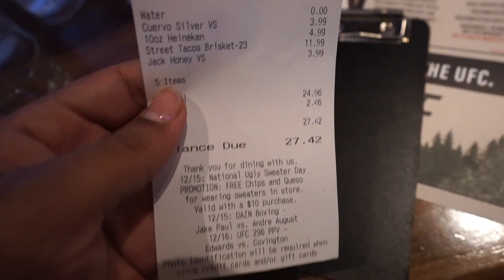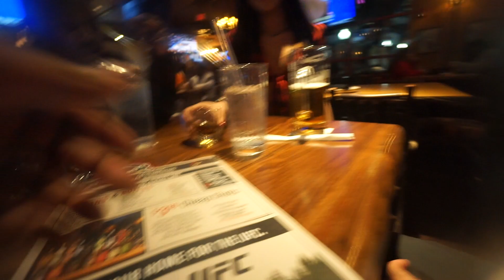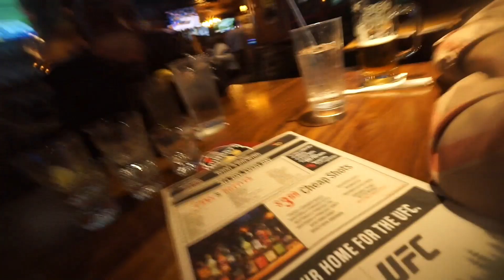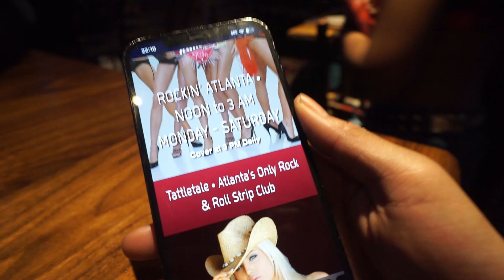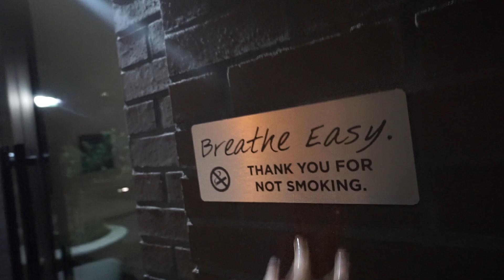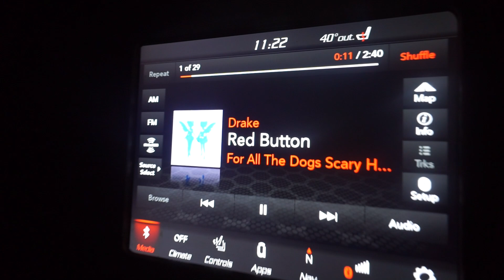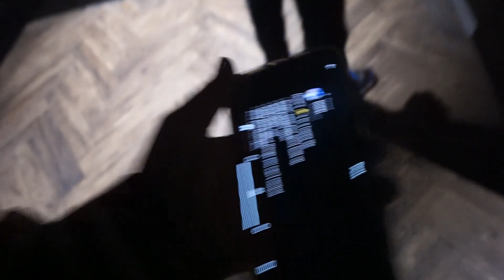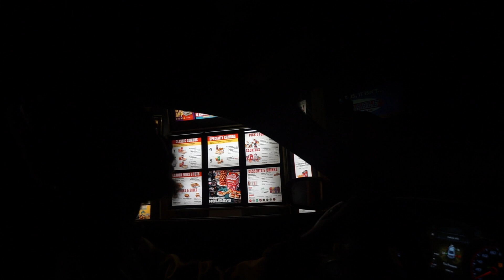ATLANTA VLOG: GUYS NIGHT OUT! *WHAT REALLY GOES ON* | DOPEDJ